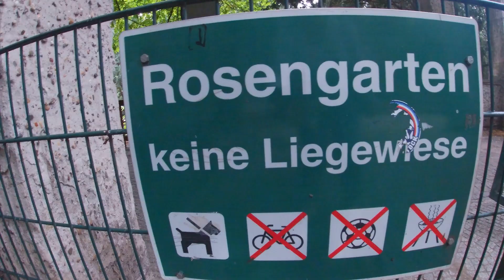Розы в сентябре. Эхо прошлого. Насколько чист город?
Я покажу вам прекрасный розарий, который был заложен ещё в первой половине прошлого века.  А на холме над этой красотой царит совсем другая атмосфера- мрачное напоминание о минувшей войне. А также я готова к некоторому количеству критики, за то, что показала не самые презентабельные уголки,.. Но, как говориться, из песни слов не выкинешь...